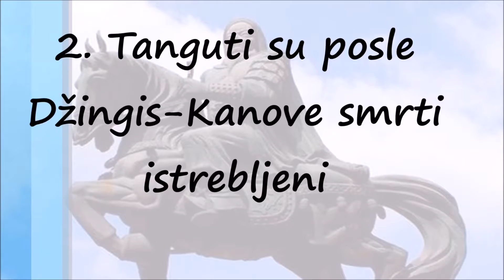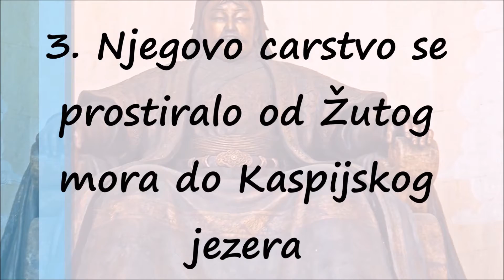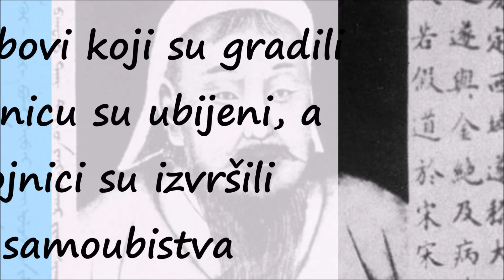Misterija Neotkrivene Grobnice Džingis Kana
Džingis Kan je bio jedan od najvećih vojskovođa svih vremena. Njegovo Mongolsko carstvo geografski je jedno od najvećih, ako ne i najveće koje je postalo. Umro je kako je i živeo, ratujući, a njegovo konačno počivalište pokriveno je velom misterije